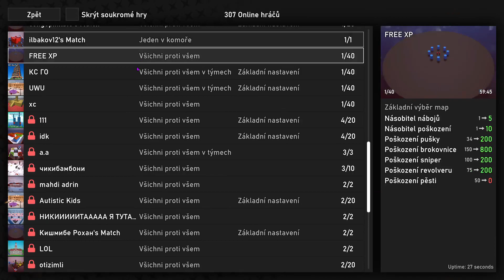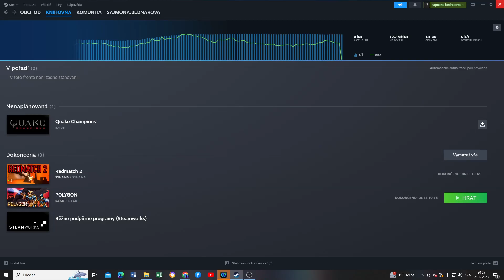OPĚT RED MATCH 😉 s @kogurio5, @chudobicek4421 😅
Nahrávání videa - OBS STUDIO
Edit - Sajmona